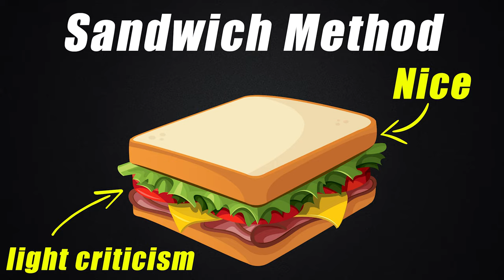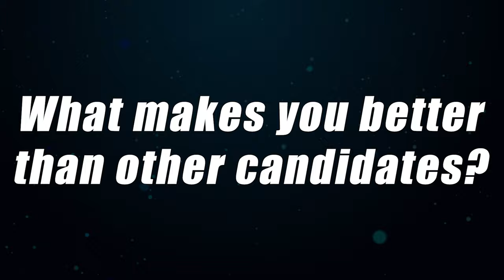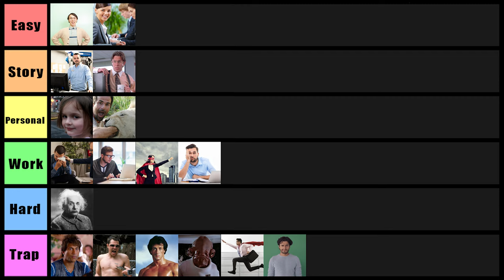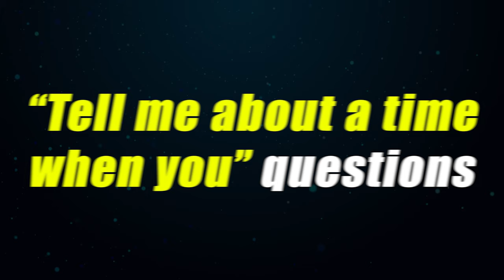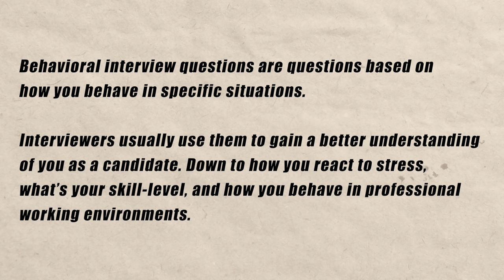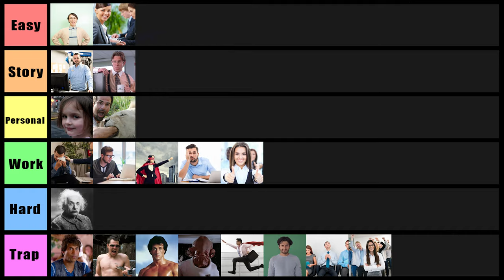Interview Questions And Answers Tier LIst (Best Interview Questions RANKED) Part 2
00:00 Intro
00:16 What did you dislike about your previous job?
01:50 What do you like to do outside of work?
02:36 Why do you want this job?
03:32 What experience do you have that would make you a good fit for this role?
04:53 What is your greatest achievement?
05:39 What kind of leadership style do you have?
06:37 What makes you better than the other candidates?
07:15 What's your ideal work environment?
08:17 "Tell me about a time when" questions
10:59 STARS method
11:59 Do you have any questions for us?